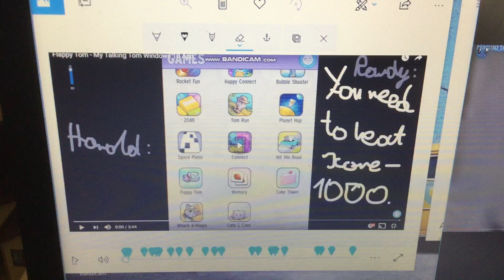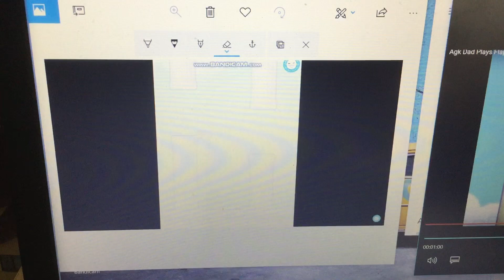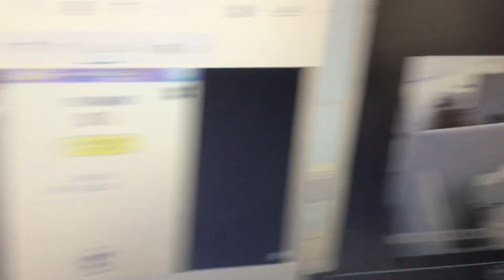AGK’s Dad plays Flappy Tom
Harold is Bored, also He attempts the Flappy Tom Game. Will he Beat?